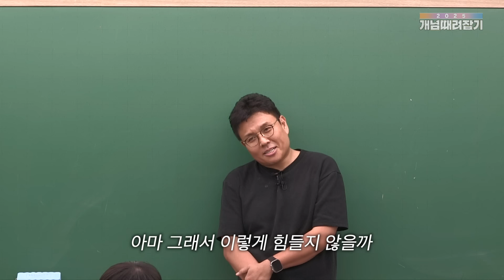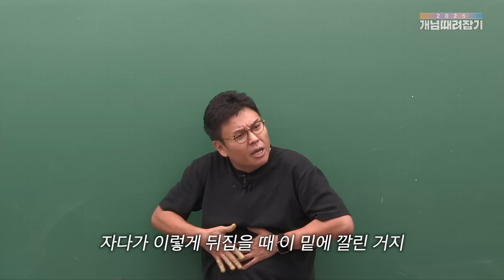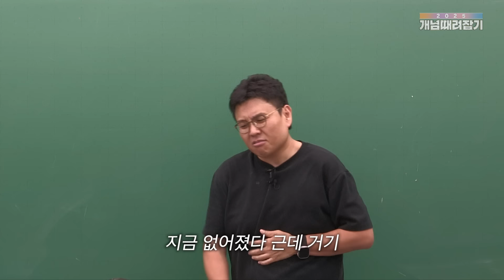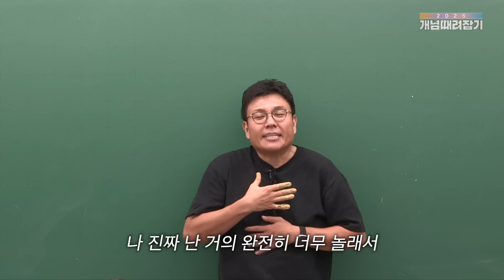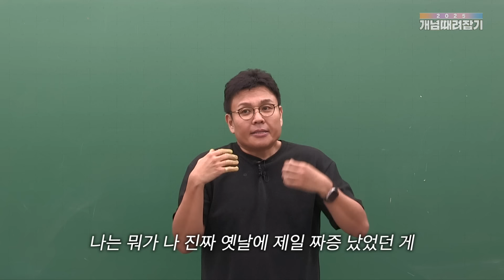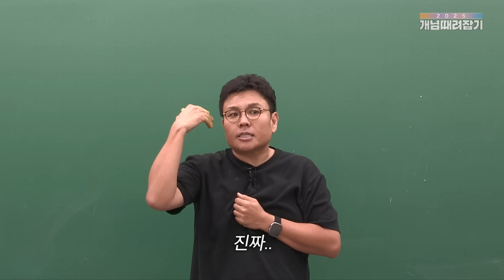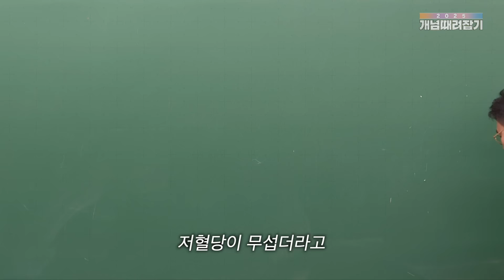저혈당 와본 사람?